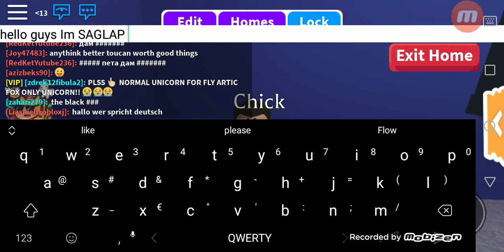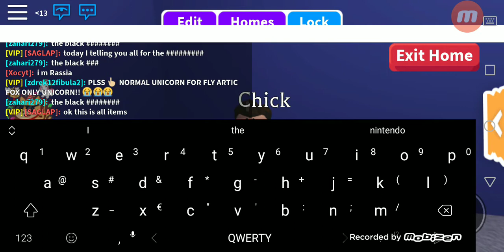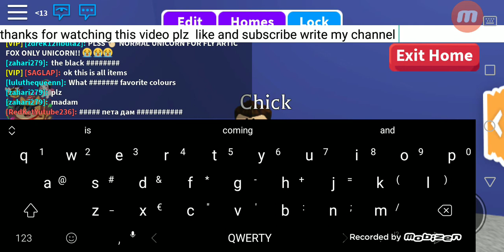Thanks for 1.000 views!!!!